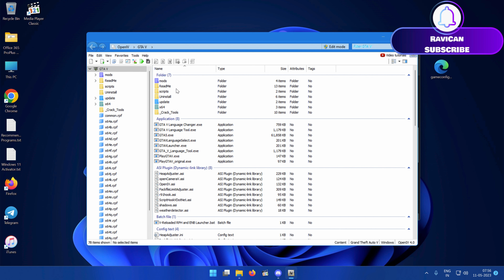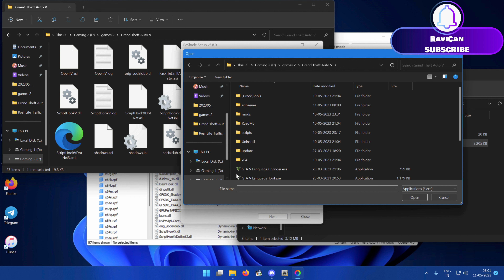How to Download & Install V-reloaded in GTA 5 April 2023 update || Easy Installation || 4K Gameplay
In This Video I will Show How to Download & Install V-reloaded in GTA 5 April 2023 update || Easy Installation || 4K Gameplay
(Note Its Only Fan Made Video, There Is No Harmful & Dangerous Acts, and we don't' want and we not promote harmful & any dangerous Acts only Modding guiding video)

Mod Requirement;

PC Specs:
🟨 16GB RAM

IMPORTANT
1. "THIS IS NOT FOR CONSOLES, NO PS4, NO XBOX. PC ONLY"
2. "THIS IS FOR OFFLINE ONLY"
3. "REMOVE THE SAME FILES YOU INSTALLED BEFORE GOING ONLINE"
4. "IF YOU HAVE CRACKED VERSION, MIGHT NOT WORK, DONT ASK, JUST BUY THE GAME"